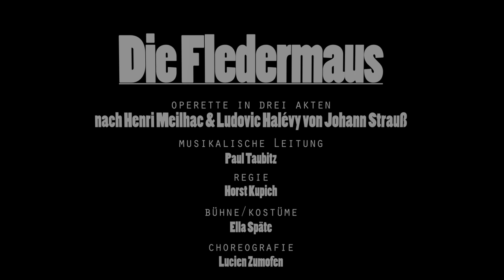Trailer zu "Die Fledermaus"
Operette in drei Akten nach Henri Meilhac und Ludovic Halévy von Johann Strauß, Libretto von Karl Haffner und Richard Genée

Dr. Falke kann nicht vergessen, dass Gabriel von Eisenstein ihn nach gemeinsam durchzechter Nacht in einem Fledermaus-Kostüm allein zurückließ und damit dem Gespött der Öffentlichkeit auslieferte. Er wird sich bei ihm mit einer ausgeklügelten Intrige für diese Schmach revanchieren. Kurz bevor Eisenstein eine mehrtägige Gefängnisstrafe wegen Beamtenbeleidigung antreten muss, überredet Falke ihn, den Abend auf dem rauschenden Ball des Prinzen Orlofsky zu verbringen. Die Aussicht auf erotische Abenteuer und ausgelassenes Amüsement lässt Eisenstein nicht lange zögern. Sofort nutzt seine Frau Rosalinde die Gunst der Stunde und erwidert die Avancen von Jugendliebe Alfred. Plötzlich platzt der neue Gefängnisdirektor Frank herein, um Eisenstein persönlich zu verhaften. Alfred entschärft die heikle Situation, indem er sich klaglos als vermeintlicher Ehemann Rosalindes abführen lässt. Wenig später nimmt beim Maskenfest des russischen Prinzen das karnevaleske Treiben an Fahrt auf, zumal dort fast jeder vorgibt, jemand anderes zu sein: Eisenstein turtelt als „Marquis de Renard“ mit seiner eigenen verkleideten Kammerzofe Adele, bis eine geheimnisvolle ungarische Schönheit ihm den Kopf verdreht. Nichtsahnend macht er damit seiner eigenen Frau den Hof. Nach champagnergetränktem Rausch folgt im Gefängnis dann die totale Ernüchterung, denn eheliche Gewissheiten erweisen sich als trügerische Illusion und bürgerliche Wohlanständigkeit als Fassade des Abgründigen.

Johann Strauß‘ beliebteste Operette von 1874 ist eine gleichermaßen lebenskluge wie heiter-ironische Gesellschaftssatire, deren Unterhaltungswert und musikalischer Esprit nichts an Faszinationskraft eingebüßt haben.

Besetzung
Musikalische Leitung  Paul Taubitz
Regie  Horst Kupich
Choreografie   Lucien Zumofen
Bühne und Kostüme  Ella Späte
Dramaturgie  Susanne Germer
Choreinstudierung und Nachdirigat  Michael Konstantin
Regieassistenz / Abendspielleitung  Thomas Böhmer
Inspizienz Anca Höppner, Teresa Maria Simeoni
Soufflage Teresa Maria Simeoni
Studienleitung  Rosa Ji-Hyun Taubitz
Musikalische Einstudierung  Peter Foggitt ,  Jooan Mun ,
 Rosa Ji-Hyun Taubitz

Gabriel von Eisenstein, Rentier  André Gass (31.12., 19.30 Uhr, 21.01., 02.02., 26.03.)  /  Marcus Sandmann (31.12., 15 Uhr, 13.01., 11.02., 21.03., 11.05.)
Rosalinde, seine Frau  Christina Maria Gass (31.12., 19.30 Uhr,   /  Małgorzata Pawłowska (31.12., 15 Uhr, 13.01., 11.02., 21.03., 26.03., 13.04., 11.05.)
Frank, Gefängnisdirektor  Arvid Fagerfjäll
Prinz Orlofsky  Vera Semieniuk
Alfred, sein Gesangslehrer  Wonjong Lee
Dr. Falke  Krešimir Dujmić
Dr. Blind, Notar  Michael Simmen
Adele, Kammermädchen Rosalindes  Elisabeth Birgmeier  (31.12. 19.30 Uhr, 13.01., 21.01., 21.03., 26.03., 13.04., 11.05.)  /  Rebecca Ibe (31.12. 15 Uhr)
Frosch, Gerichtsdiener  Tom Quaas
Ivan, Kammerdiener des Prinzen  Marian Hadraba
Ida   Rebecca Ibe (21.01., 02.02., 26.03., 13.04., 11.05.)  /   Viktorija Narvidaité   (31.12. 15 + 19.30 Uhr, 13.01., 02.02., 21.03.)
Tänzer:innen  Veronica Sala,  Rita Di Bin,  Lucie Froehlich,  Luca di Giorgio,  Marco Palamone,  Minsu Kim

Opern- und Extrachor des Theaters Plauen-Zwickau
Clara-Schumann-Philharmoniker Plauen-Zwickau